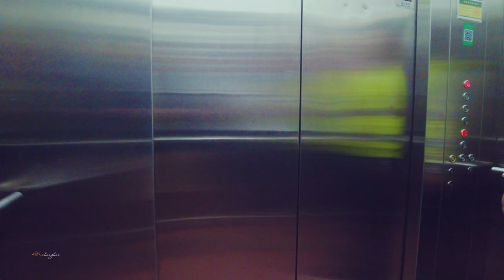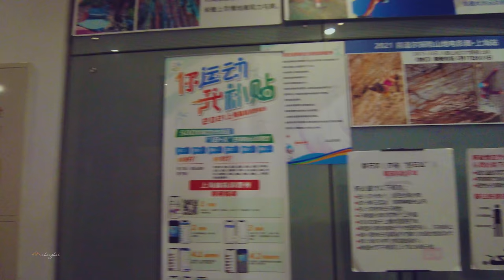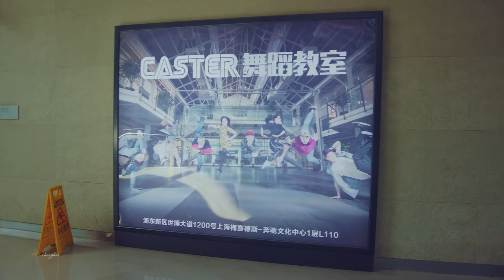奔驰文化中心Mercedes-Benz Arena \ China streets \上海の街 \4K